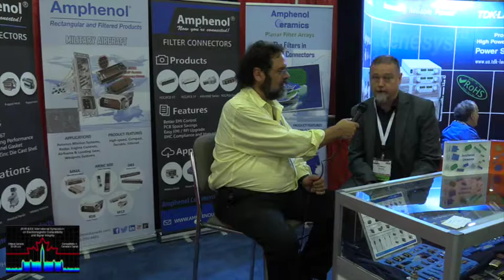Amphenol at 2016 IEEE EMC Symposium